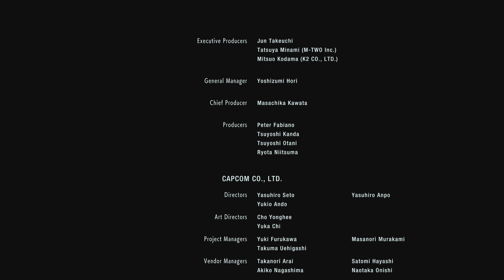Resident Evil 3 Walkthrough final (NEMESIS FINAL/END GAME)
Resident Evil 3 is a survival horror game developed and published by Capcom. It is a remake of Resident Evil 3: Nemesis and follows Jill Valentine and Carlos Oliveira as they attempt to survive a zombie apocalypse while hunted by the intelligent bioweapon Nemesis. Wikipedia
Initial release date: March 19, 2020
Director(s): Kiyohiko Sakata
Producer(s): Masachika Kawata; Peter Fabiano
Developer: Capcom
Platforms: PlayStation 4, Xbox One, Microsoft Windows
Publishers: Capcom, Capcom U.S.A., Inc.

BOSS TIP: Handgun ammo 30. This is a pretty straightforward boss battle when NEMESIS transforms into final stage. The big gun powered by the cells is the only option here. Shoot at him twice with the gun to incapacitate so as to shove the gun right into his face to end this boss battle.

Shoot at all of his blisters using handgun to bring him down to gain window for restoring power cells back to charge the gun. Dodge when he comes charging with his huge claws or throws acid blobs at you. Depending on how fast you do it, it might take lesser of those attempts to restore. I managed in two here as you see and you could achieve the same.

Recorded on PC @ native 4k resolution (i7 8700K, nvlink  RTX 2080 Ti and 32 GB DDR3 RAM) on max preset (DIRECT X 12 improved performance). Single GPU output